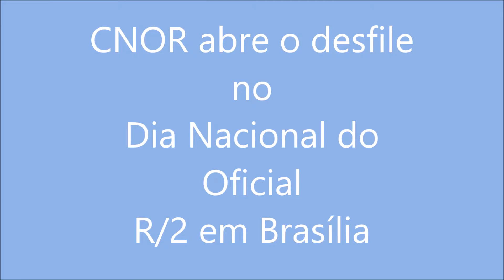CNOR abre o desfile do Dia do R/2 em Brasília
7 NOV 2016 - XVIII ENOREx